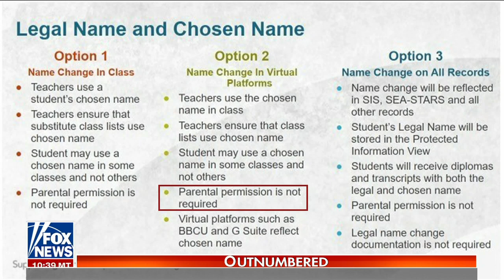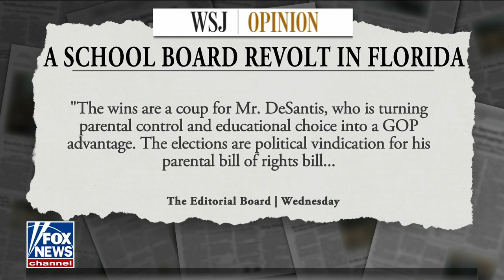McEnany: Parents are now secondary to teachers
'Outnumbered' panelists discuss Fairfax County, Virginia's 'woke' training for teachers that doesn't require parental permission for students to use a different name at schools.